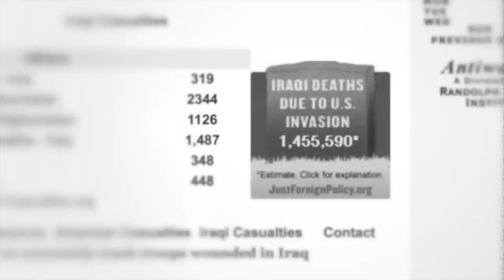The Crisis of ISIS: A Prophetic Prediction | Sermon by Hamza Yusuf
The Crisis of ISIS: A Prophetic Prediction
A Friday Sermon by Hamza Yusuf

Zaytuna College